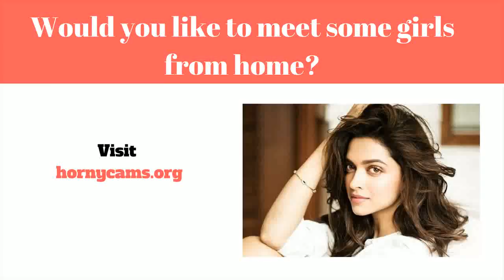Hvordan Å Bruke Dating App - Grayl® Legend – Fill. Press. Drink.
Online dating (eller måske Online dating) kan være en teknik der muliggør ukendte personer at få og nuværende på egen hånd til friske personlige kontakter på internettet, normalt med formål med oprettelse individuel, romantisk, samt seksuel forhold. En online courting løsninger en virksomhed det leverer certain mekanismer (normalt websteder eller endda programmer) relateret til online dating ved brug af internetforbundne personlige computere eller endda cellulære enheder. Denne slags virksomheder give en bred vifte af unmoderated online dating løsninger, hvoraf de fleste|hvoraf mange|hvoraf nogle|flere heraf} være|er normalt|er generelt} profilbaserede.

Internet dating virksomheder tillad brugere oprette en brugerprofil samt posting informationer som er personlige som omfatter (men ikke begrænset af) Alder, seksuel kategori|sex|erotisk} positionering, placering, og søgning. Mest virksomheder også desuden} motivere medlemmer at inkorporere billeder eller endda videoklip på deres rapport. Once a profil er oprettet, medlemmer kan se på brugere af folk fra services, mens du bruger synlige brugerprofil details at træffe en beslutning hvis du skulle start kontakt. Mest løsninger forsyning digitalkamera messaging, og some supply tilføjet solutions herunder webcasts, online chitchat, telefon chitchat (Voice over internet protocol}, og også message boards. Medlemmer kan begrænse deres særlige forbindelser  rum, eller de er i stand til ordne  at starte en dato for at opfylde ansigt til ansigt.

En fantastisk udvælgelse af online online dating services i øjeblikket er til stede. Nogle have a very bredt medlemskabs rettigheder start vedrørende forskellige forbrugere forsøger at finde forskellige slags forbindelser. Nogle andre websteder fokus på ekstremt bestemt alder baseret på features like bidraget forfølgelser, sted, tro, eller endda forhold sort. Online dating tjenester yderligere varier almindeligt i deres indtægter streams. En række websteder er helt gratis sammen med bestemmes af reklame og markedsføring vedrørende overskud. Andre personer brug af freemium overskud product, providing gratis] ingen omkostninger tilmelding og øve, med anbefalet, betalt for, premium udbydere. [1] mange andre afhænger udelukkende på betalt for almindeligt medlemskab abonnenter.

Meninger og også bruger online dating udbydere desuden differ omfattende. A 2005 revision af information samlet gennem Pew Web & American Living Opgave opdagede at alle er mere tilbøjelige til at være udsat for meget sandsynligt at let online dating tjenester når de bruger internettet til et stort antal opgaver, og meget mindre mere sandsynligt at gøre brug af denne type af assistance når de er have tro på of andre personer. {Det er muligt|Det er muligt|Det vil være muligt|Du vil kunne that this funktion af internet courting resonerer ved at inkorporere deltagere platform af "markedsmetafor" hjælpe locate potential matches, bruger styles og fordele hvilket gør det meget let at hurtigt se igennem og bedøm profiler i måde sammenlignes med hvordan 1 måske se igennem en internet butik. Under {denne|denne særlige|denne form for|denne specifikke] metafor, folk en bestemt assistance kunne lige "shop" vedrørende probable  forhold elskere og "sælge" af sig selv i håb of få en succes match hvordan å bruke dating app -